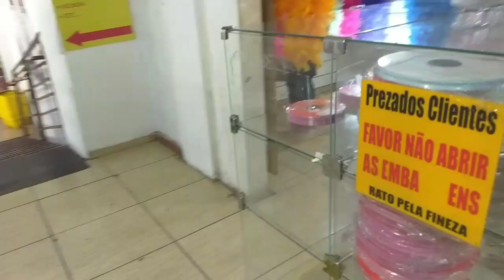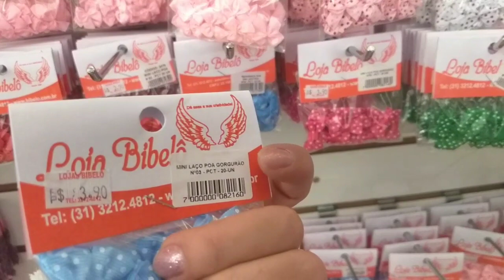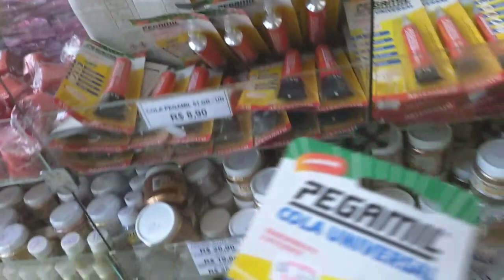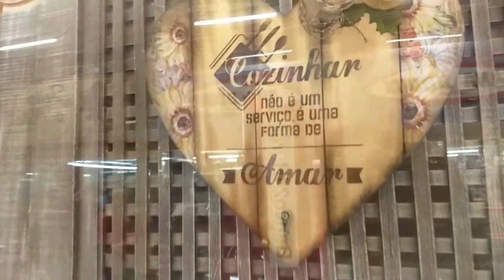Artesanatos lindos ,um tour pela galeria do ouvidor